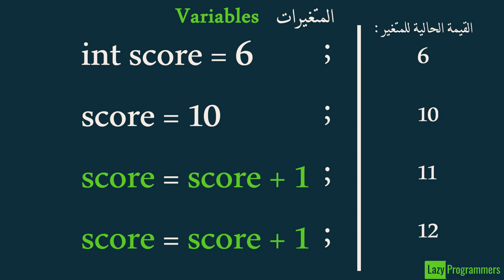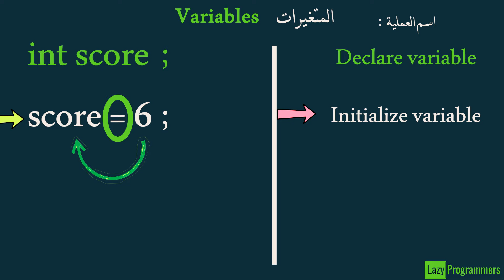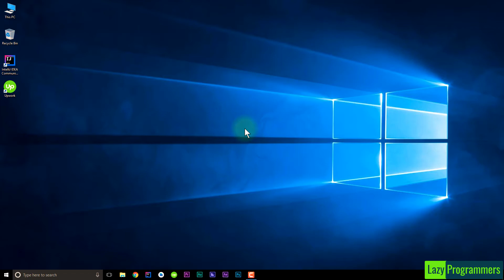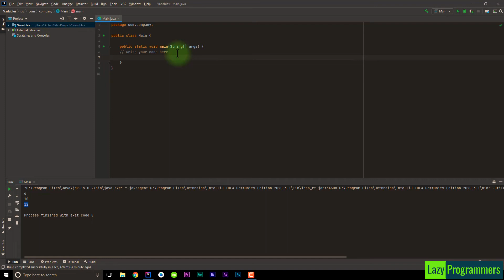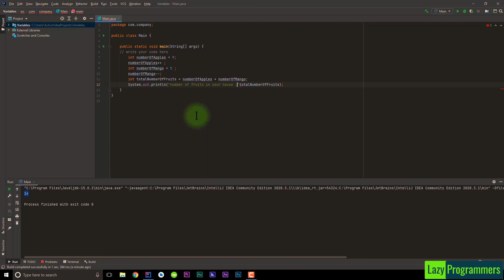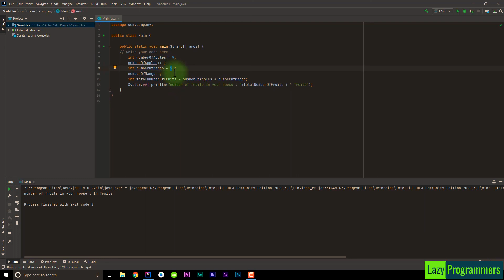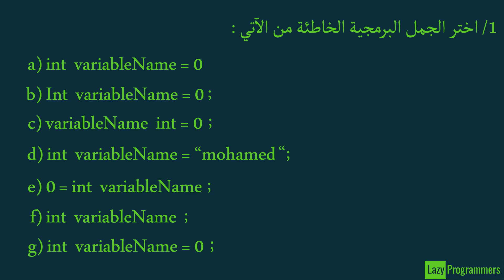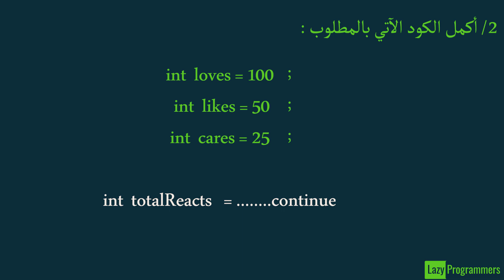02) المتغيرات في الجافا variables in Java - الدرس الأول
- بسم الله في هذا الدرس نشرح الدرس الأول في المتغيرات variables in Java ..

- الدرس السابق :
درس أمر الطباعة في الجافا :